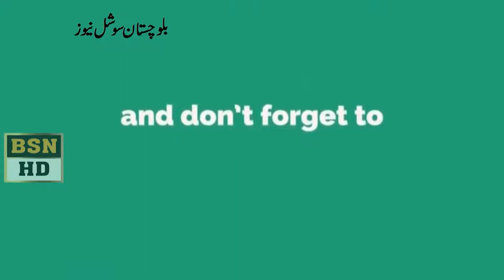جمعیت علماءاسلام کےصوبائی رہنما مولوی محمد سرورکا کوئٹہ پریس کلب میں پریس کانفرنس کررہے ہیں